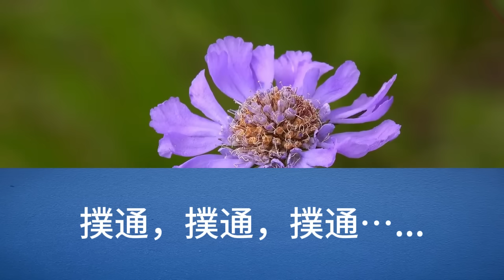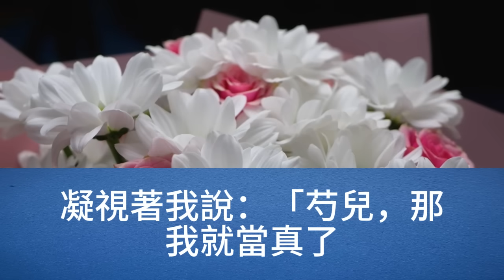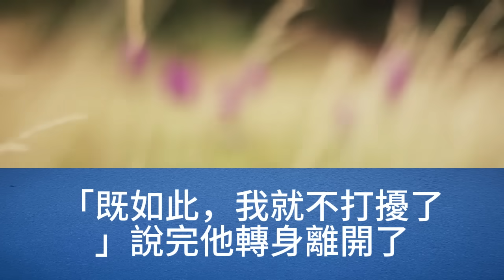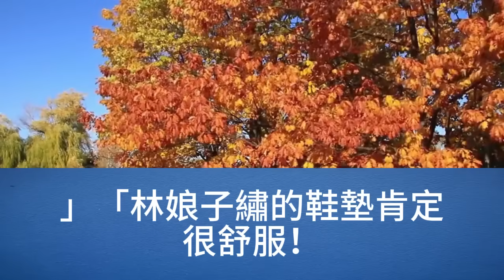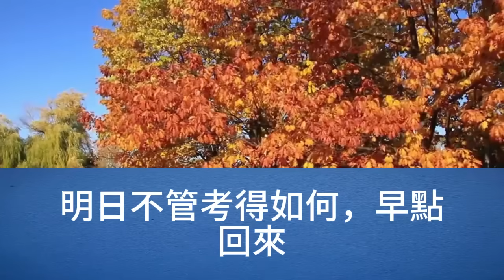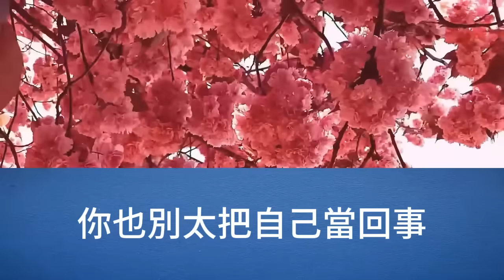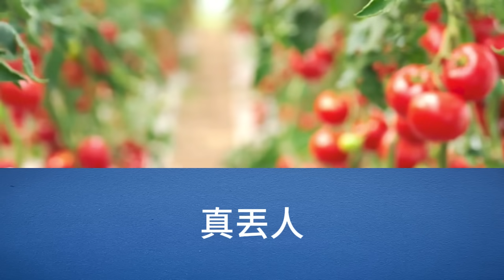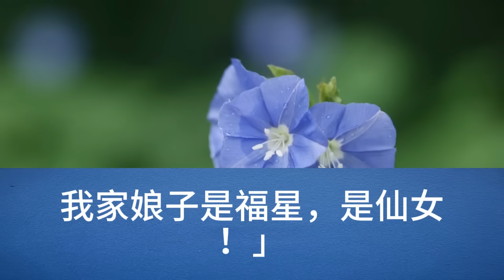我墜了崖，命大，被藤蔓纏住，然後順著溪水，漂到了山下，一個書生下水，把我撈了上來，歡天喜地的把我背回了家，不少好奇的婦人來家裡瞅我，大娘找藉口，把她們都趕走了【幸福人生】為人處世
會員影片：吉祥姑娘

chinesedrama chinese story